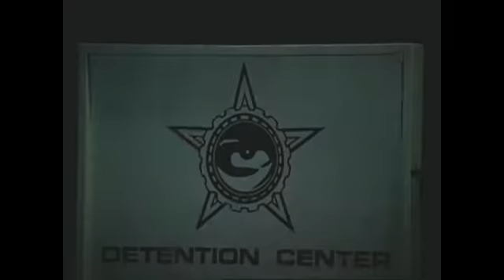tA.T.u. - Looking for angels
Skillet - Looking for angels
t.A.T.u. - White robe